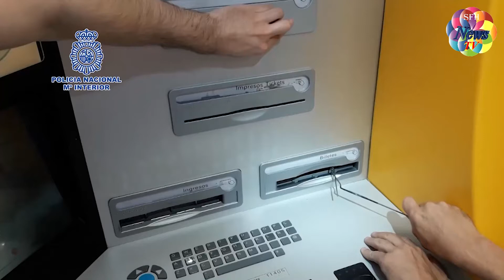DETENIDOS UN GRUPO DE ESTAFADORES DE CAJEROS AUTOMATICOS